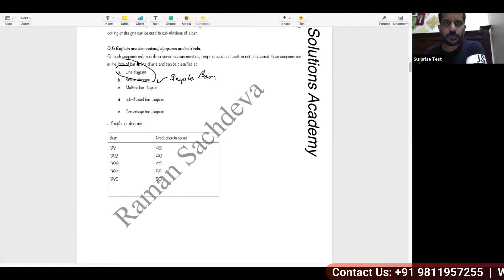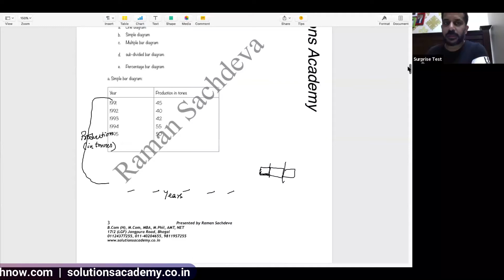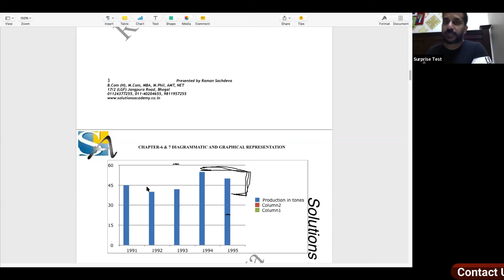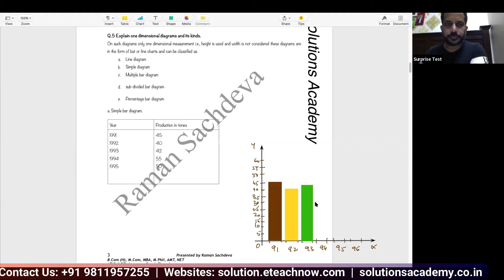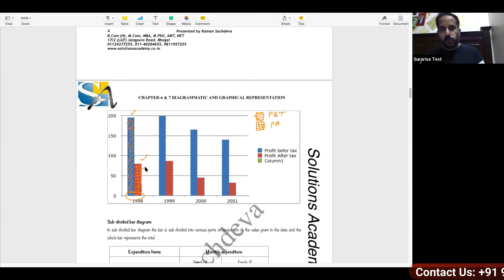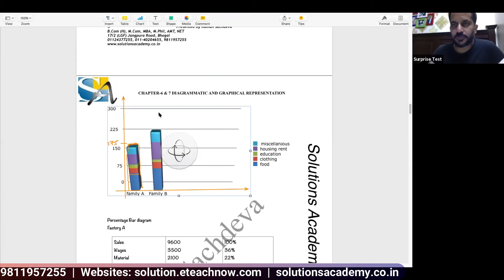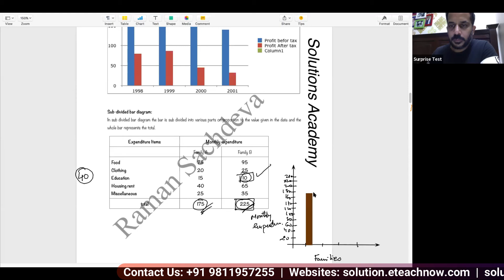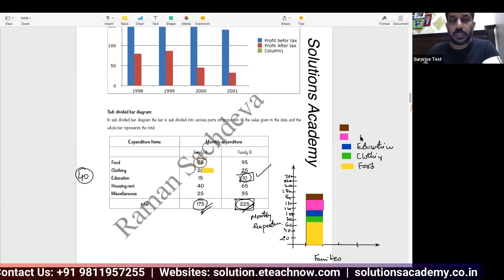Diagrammatic Presentation (SA11AC_31)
Diagrammatic Presentation | Teacher - Prof. Raman Sachdeva (Former Prof. University of Delhi))